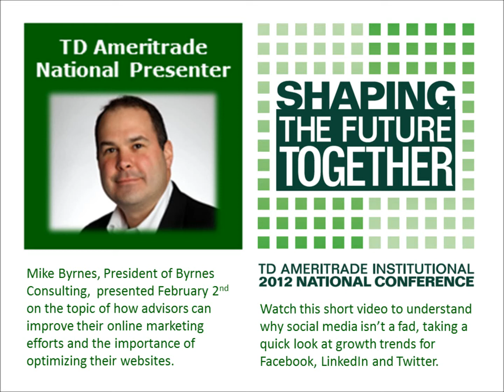Growth trends in social media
Mike Byrnes, President of Byrnes Consulting,  presented at TD Ameritrade's National Conference on February 2nd on the topic of how advisors can improve their online marketing efforts and the importance of optimizing their websites.

Watch this short video to understand why social media isn't a fad, taking a quick look at growth trends for Facebook, LinkedIn and Twitter.